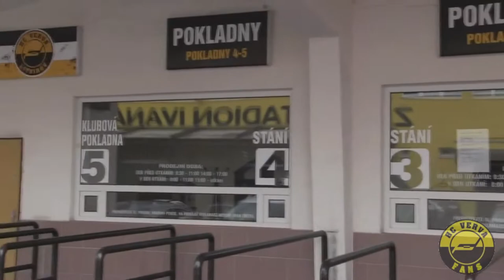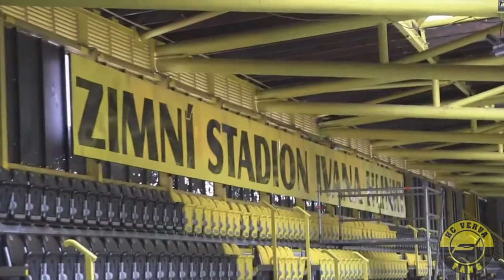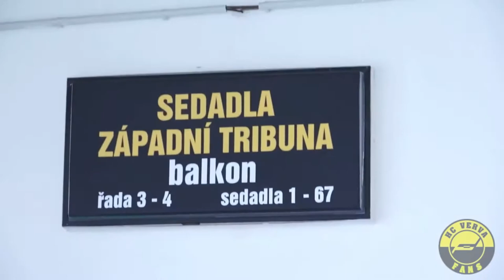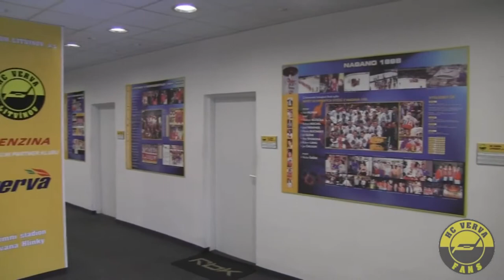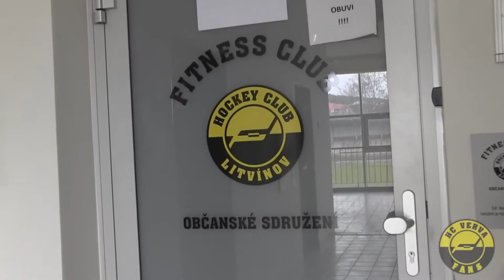Prohlídka Stadionu I.Hlinky + Prostřihy ze stavby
Navštívíme ochozy, šatny, fitko,V.I.P, tréninkovou halu s prostřihem na foto ze stavby stadionu